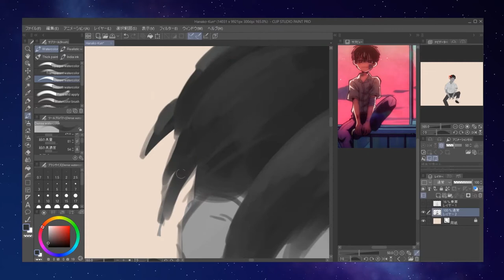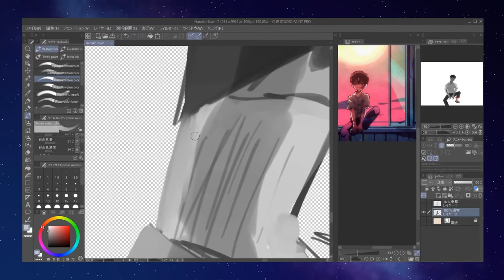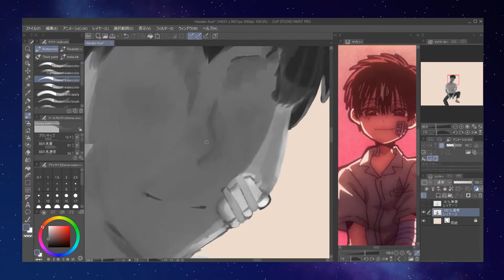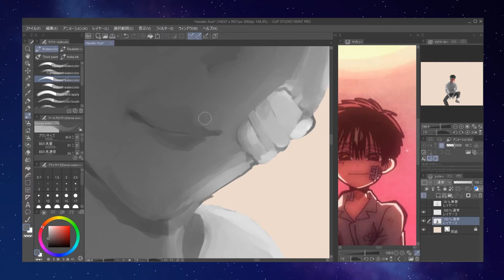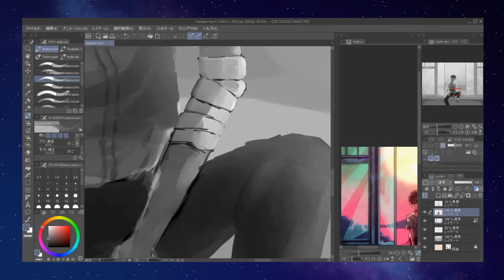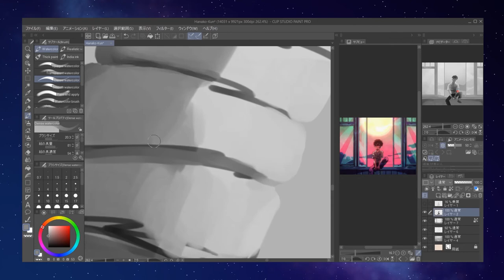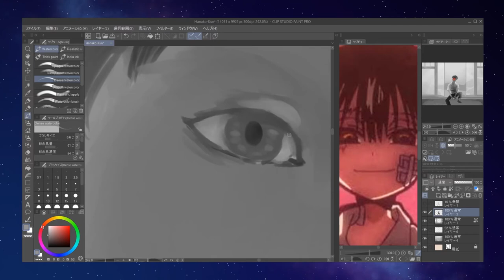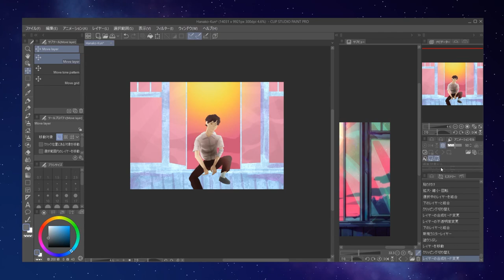Yugi Amane, The Toilet-Bound Hanako-Kun Speedpaint!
I'm obsessed with this anime! God, this episode made me actually cry!

Time-8 hours

Character Credits-Toilet-Bound Hanako-Kun